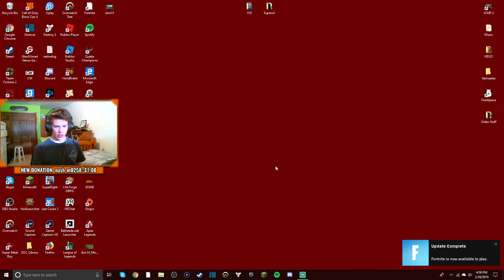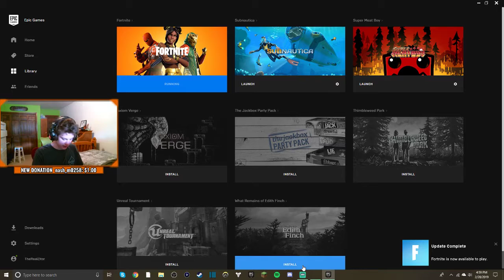MY REACTION TO SEASON 8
On this video I played fortnite for the first time for season ANS it is actually really fun and I do enjoy the battle pass is very good sound like a robot right now but yeah I think it's pretty good I think overall the season isn't amazing and I don't think it's going to last all the way throughout the whole 70 days and I think people will lose interest a lot faster in fortnite than they have before I think also. Sweat of fortnite and solos has kind of destroyed many of the Casual players and now it's a lot harder to win!